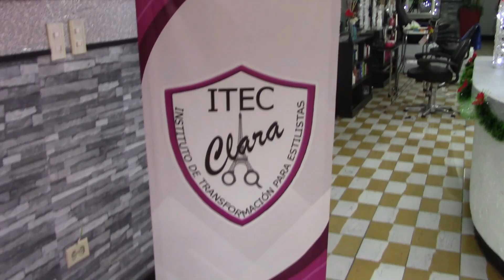Salvador Calderon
Salvador Calderon, Presidente Electo de Parral, se compromete ante la familia basquetbolera a rescatar el deporte rafaga parralense